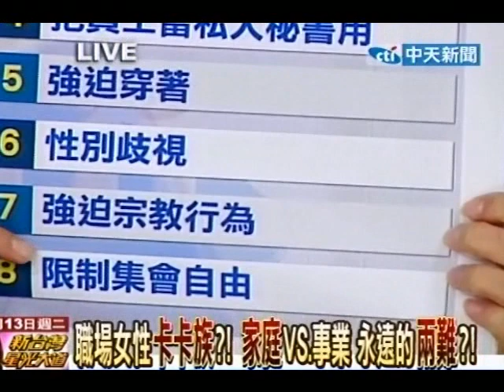新台灣星光大道 20120313(7/8)》拚命上班 辛苦養家一言難盡？！